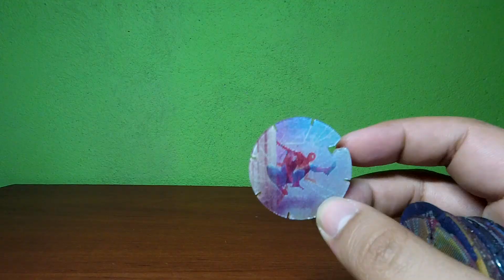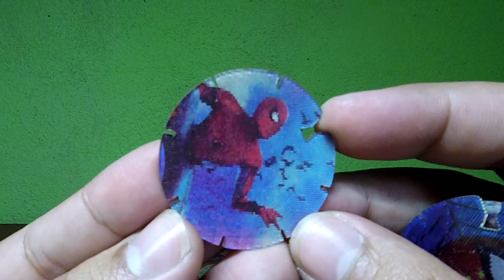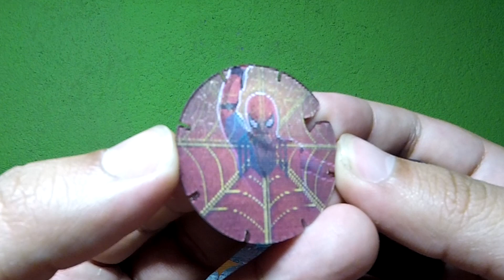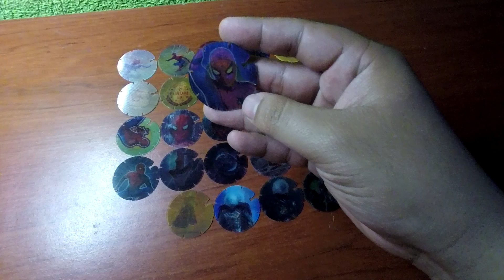Los Tazos Más Difíciles de Spider-Man Lejos De Casa | C-de Colcciones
Estos Vuela Tazos de Spiderman en México es el material con menos copias en circulación, son muy escasos.